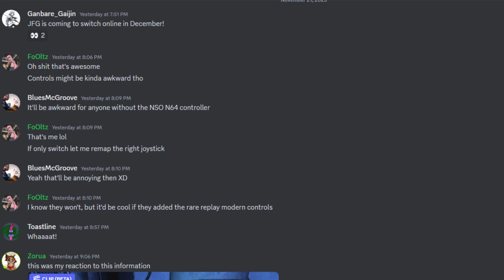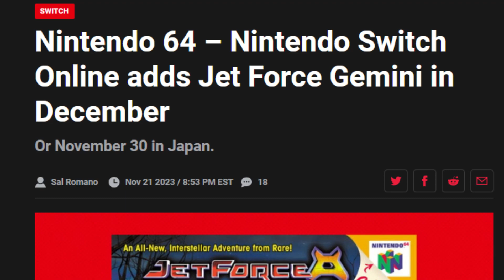$100 Jet Force Gemini SWITCH Speedrun Bounty Announcement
Jet Force Gemini will be out on the Switch in about a week (start of December 2023)! The first person who submits a Switch time under 4 hours who isn't already on the speedrun leaderboard will receive a $100 prize!

Rare's N64 Shooter Jet Force Gemini Hits Nintendo Switch Online Soon Jet Force Gemini launches on Nintendo Switch via the Nintendo Switch Online + Expansion Pack subscription service in December, Nintendo has announced.

Jet Force Gemini is a 1999 third-person shooter developed by Rare for the N64. It revolves around a galactic law enforcement team who battle against the insectoid villain Mizar. In single-player you explore the galaxy, fight hordes of enemies, and save a race of survivors. Multiplayer has deathmatch for two to four players. Jet Force Gemini is a part of the Rare Replay compilation for Xbox One that came out in 2015. This Nintendo Switch Online marks the game’s debut on Nintendo’s latest console.

Nintendo has slowly added to the Switch’s N64 library this year, most recently with the addition of Mario Party 3 in October. In September last year, Nintendo announced a wave of Nintendo 64 games coming to Nintendo Switch Online. Of the games in that wave, 1080° Snowboarding is yet to launch.